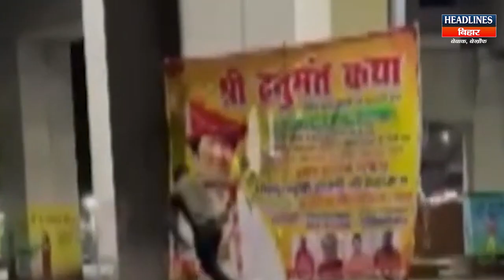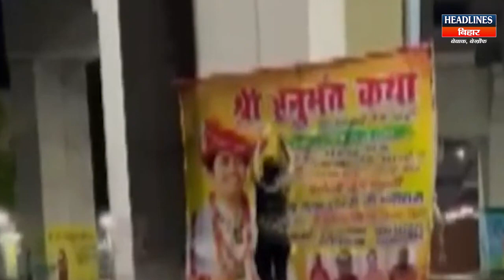50 जवानों को Tej Pratap Yadav ने दे डाली Training, Baba Bageshwar को ऐसे खदेड़ देंगे|Headlines Bihar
👉Related Search:
Bihar News
RJD
Tejashwi Yadav
Lalu Yadav
Nitish Kumar
Chirag Paswan